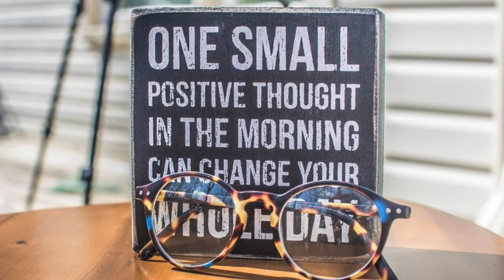Halfway through the year from hell | what we have learnt so far!!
It’s now over half way through 2020 and I think we can all agree that so far it’s been a year we would rather forget. As we move through the year, many of us are finding it harder and harder to stay positive as the year just gets more challenging. To help us keep going let’s take a moment to reflect on what we have learnt so far and try and find some positives in what has been a terrible year so far.

Superpower ME brings some positivity to your day, reminds you that you are stronger than you realise, challenge your perspective of yourself and encourage you to chase your dreams! Join us at 8am AEDT each week for our latest vlog and start your day the positive way. Your superpower is your ability to control and maintain a positive outlook on life. So don’t forget to use your superpower today!